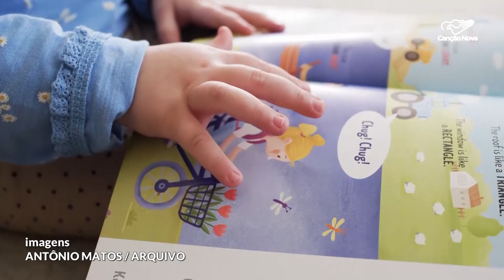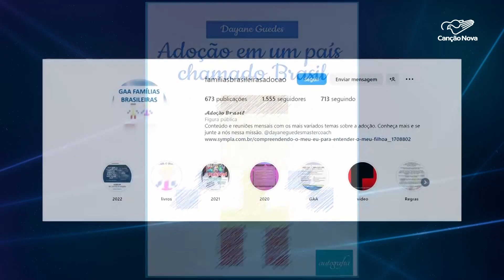Dia Nacional da Adoção: data reforça gesto de amor às crianças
A data foi criada para promover esse gesto de amor e garantir o direito dessa crianças em ter uma família. No Brasil, 4300 crianças estão prontas para serem acolhidas em uma família.

Reportagem de Aline Imércio e Antônio Matos

Deus abençoe!